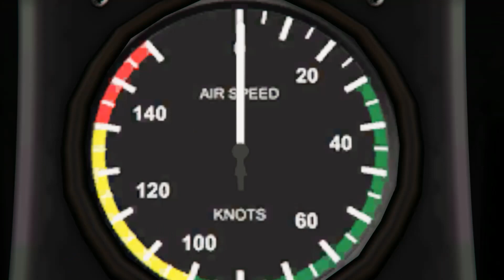GTA V Maga Rump New Stunt Race For Car Racing Challenge by Cars, Boats and Motorcycle